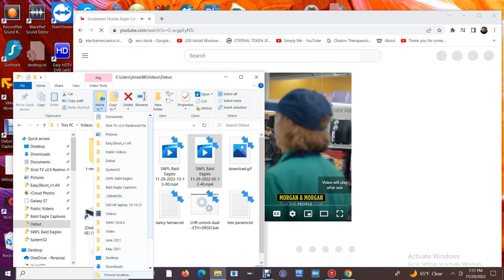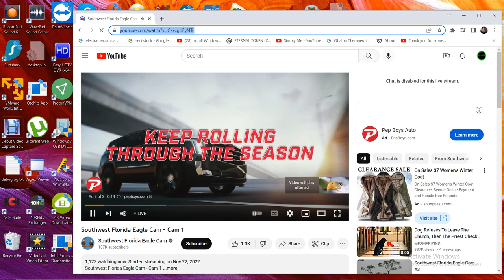SWFL Bald Eagles 11/29/2022 13:13